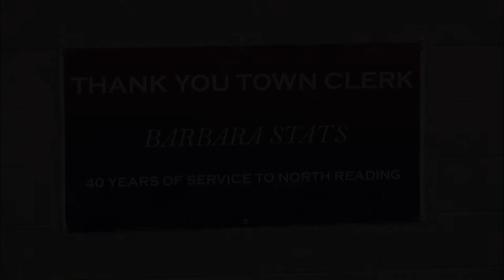North Reading, MA Select Board Meeting 02/07/22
The North Reading Select Board held their meeting on Monday, February 7th, 2021 at the North Reading town hall in room 14.